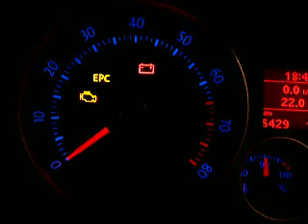Golf GTI TFSI sound with Bastuck exhaust modifications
Sound when running the engine

scanflight
: scanflight